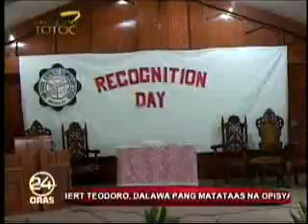OUTPUT_MPEG2_Mar31_185722_0-3.mp4